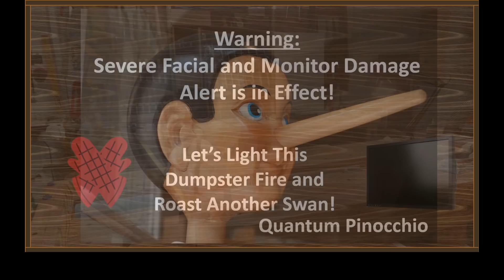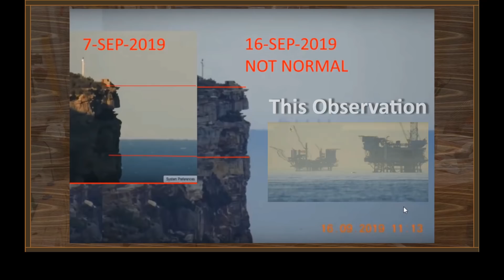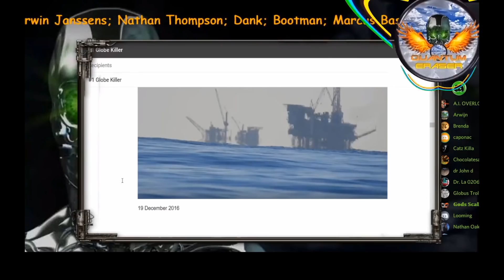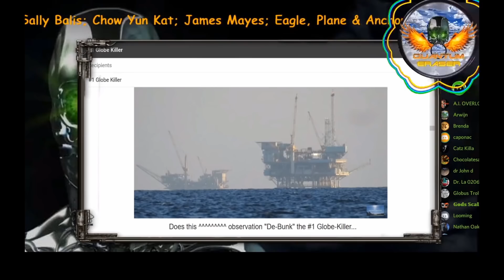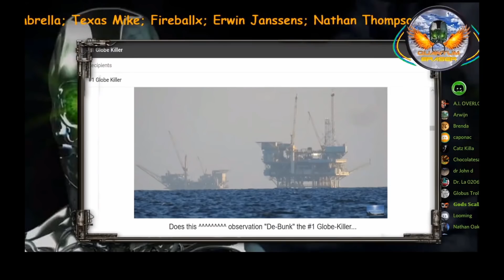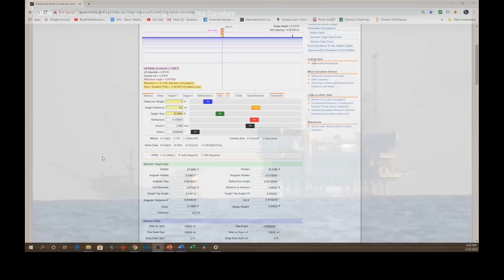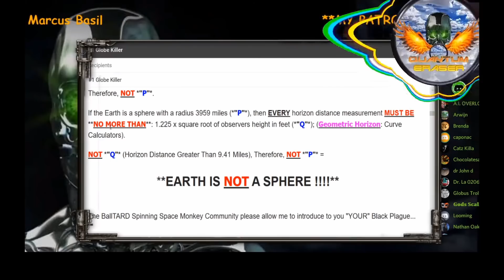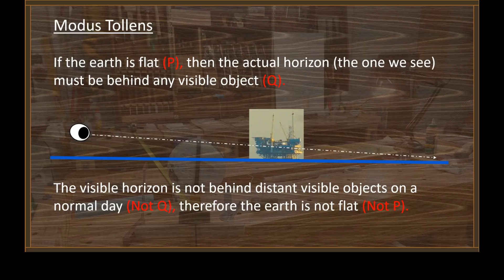QE Doesn't Know Which Horizon We See?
For some reason, QE and flat earth just can't accept the fact that while we can calculate the distance to a geometric horizon, we have to take refraction into account if we want to figure out what we actually observe. I know I said I'd make it quick - I tried - I really did!